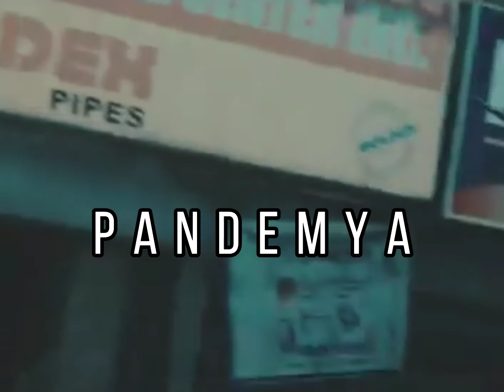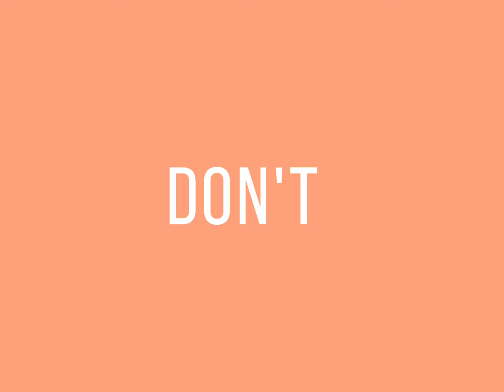PANDEMYA (Tagalog Spoken Poetry) | Original Composition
Name: Mary Joy B. Dinopol
Grade & Section: HE-COMBI 12 PATANGAN